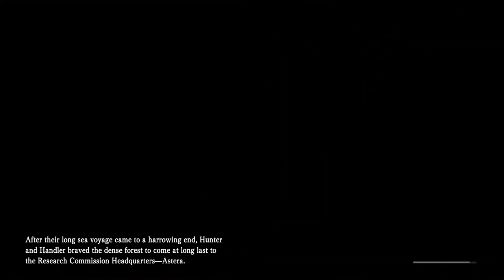Monster Hunter: World #5